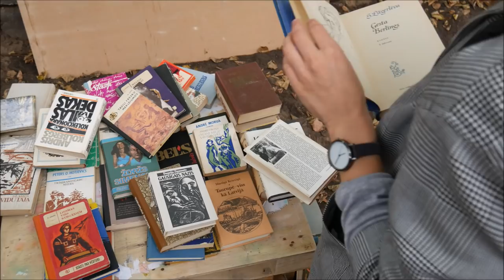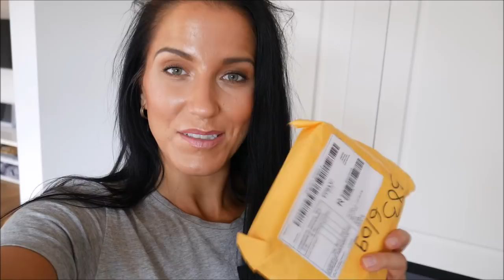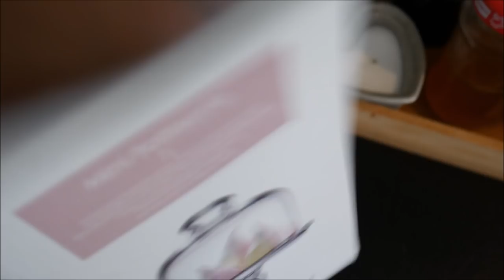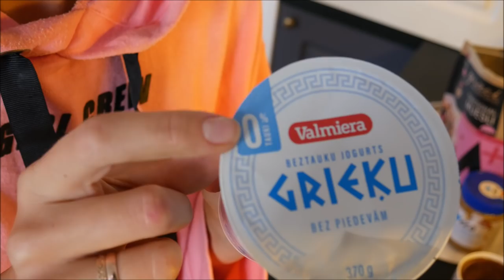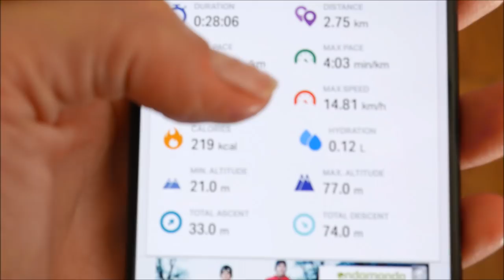VLOGS#6-Hospitāļu ielas svētki | Balinu zobus | Skropstu laminēšana | Makeup nodarbība | ILZE CEIPE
Čau, manas mīļās!

Man vēl ir aizķērušies vairāki rudens vlogi, kurus neesmu publicējusi laika trūkuma dēļ, taču ļoti vēlos ar jums ar tiem dalīties. Ļoti ceru, ka sniegs aiz loga netraucēs jums tos noskatīties!

Bučas!

Skropstas laminēju šeit un esmu ļoti apmierināta ar rezultātu. Cena procedūrai 40 eiro.

Zobu balināšanai sūtu šīs plāksnītes no Ebeya (diemžēl neatradu izdevīgu piedāvājumu uz šo brīdi, kur piegāde būtu bez maksas. Tādēļ linkam tikai informatīva nozīme.)

Ja arī Tu vēlies individuālo makeup nodarbību, droši raksti man privātu ziņu uz e pastu , vai arī meklē mani sociālajos tīklos